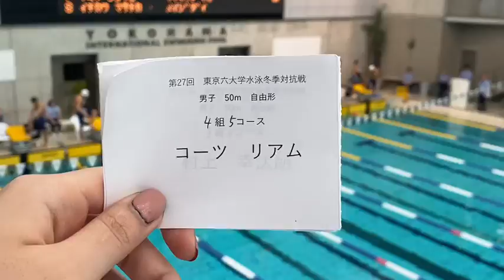冬6 50m Fr コーツ